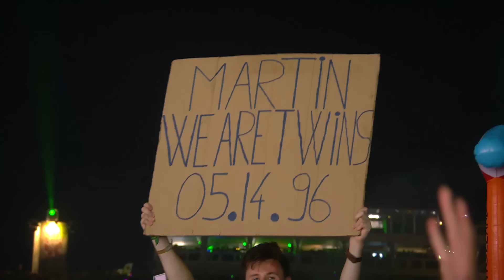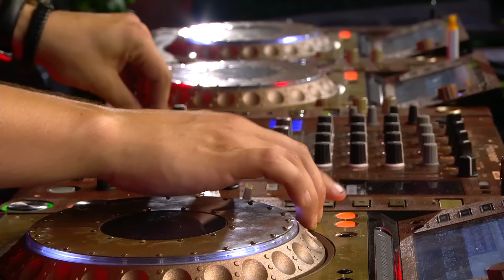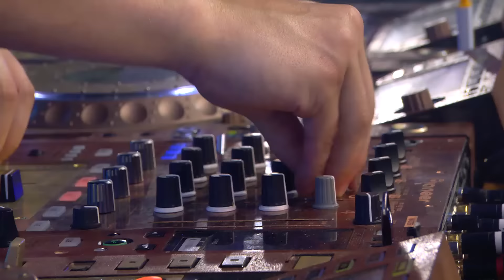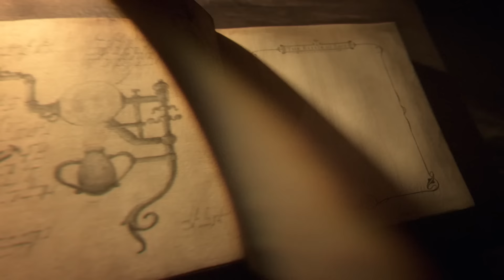Martin Garrix - Live @ Tomorrowland 2016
Closing the mainstage at Tomorrowland 2016!